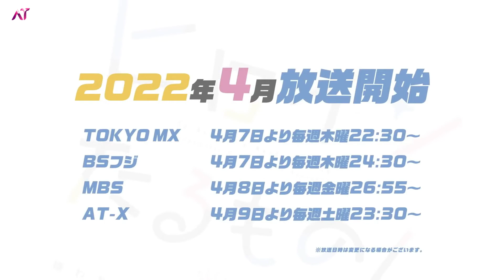Heroine Tarumono!: Kiraware Heroine to Naisho no Oshigoto - Official Trailer 3 #2022 | AT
❤️Hello ! This Youtube channel offers trailers for all of your favorite animes!❤️

■ Synonyms: To Become a Real Heroine! The Unpopular Girl and the Secret Task
■ Japanese:  ヒロインたるもの！〜嫌われヒロインと内緒のお仕事〜

■ Synopsis :

Hiyori Suzumi, who left her hometown to continue pursuing her passion of track and field, enrolls in Tokyo's Sakuragaoka High School. In searching for a part-time job, Hiyori ends up becoming an apprentice manager for her classmates Yuujirou Someya and Aizou Shibasaki, who are members of the idol group LIPxLIP. The story follows the struggles that Hiyori faces with school, extracurricular activities, and her managing job, as well as the idol group LIPxLIP as they perform on stage.

Studios: Lay-duce
Source: Music
Theme: School

■ Staff

Producer: Yonai, Noritomo
Producer,Planning : Saitou, Shunsuke
Sound Director: Nagasaki, Yukio
Director: Hashimoto, Noriko

To Become a Real Heroine! The Unpopular Girl and the Secret Task anime
To Become a Real Heroine! The Unpopular Girl and the Secret Task trailer
To Become a Real Heroine! The Unpopular Girl and the Secret Task pv
To Become a Real Heroine! The Unpopular Girl and the Secret Task teaser
To Become a Real Heroine! The Unpopular Girl and the Secret Task date
To Become a Real Heroine! The Unpopular Girl and the Secret Task manga